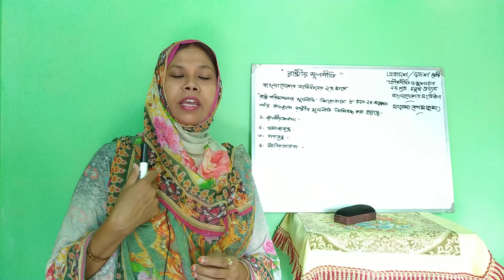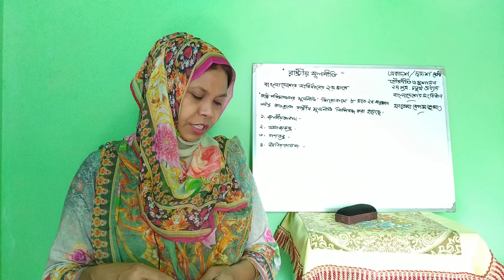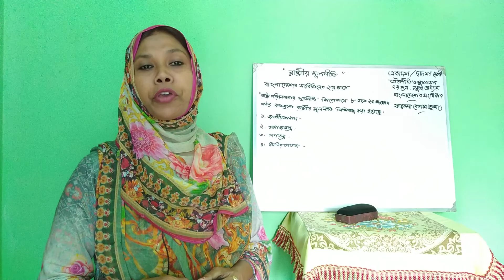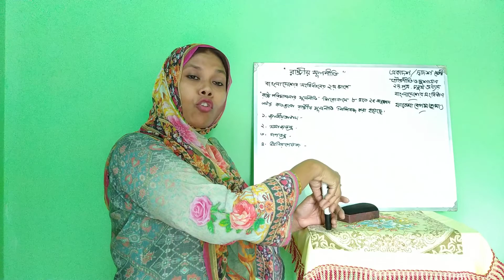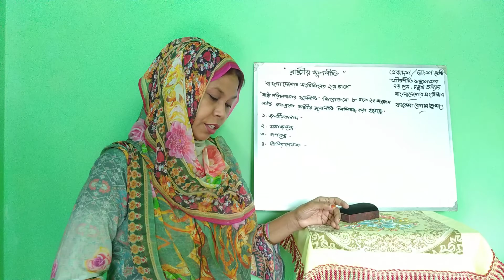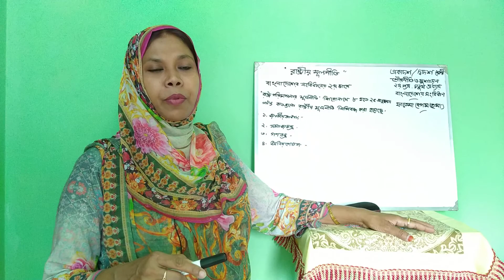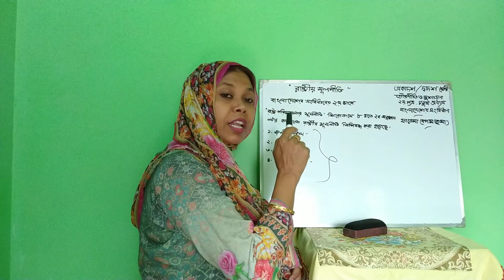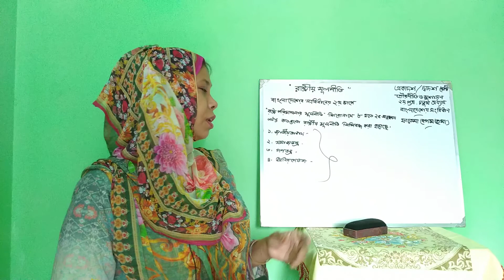২৪/০৪/২১ । শ্রেণিঃ একাদশ- দ্বাদশ । পৌরনীতি ও সুশাসন ২য় পত্র । অধ্যায়ঃ ৪র্থ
বাংলাদেশের সংবিধানের রাষ্ট্রীয় মূলনীতি